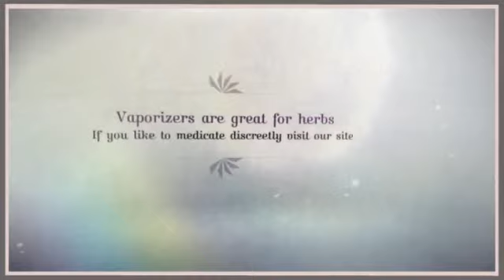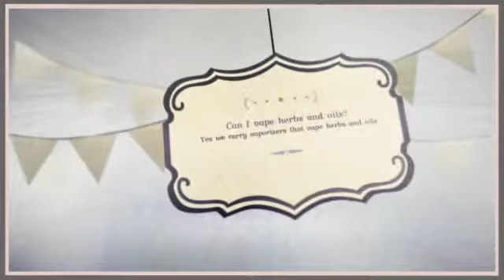Da Vinci vaporizers are great vaporizers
On the chance that you loved this review please would you comment and like, if you are interested in learning more about vapes please click this helpful URL

Electrically operated vaporizers are more popular, typically utilizing some variation of any porcelain heater. They could sometimes rely on being connected or on power packs. Plug-in vaporizers are obviously much less mobile and are also known as personal computer types. Battery pack managed vaporizers, on the other hand, are portable.

I might go with ebay. In the event the retailer has excellent opinions and has marketed the goods several times before (will say on item's site) then you'll be good. Avoid some cash! Some vaporizers operate with removable batteries, but usually the battery is an internal rechargeable. The issue with one of these is whether or not it is possible to replace the battery oneself. Typically you cannot, and despite the fact that producers offer a alternative assistance for any acceptable payment, this involves transport a pre-owned vaporizer and a loss in use until it is actually sent back.  This is why I made this clip detailing Da Vinci vaporizers are great vaporizers.

A vape is a machine that is utilized to vaporize holistic materials and provide a vapor which is then taken in. In the case of us tokers, that natural compound just so happens to be marijuana, along with the inhaled vapor consists of high quantities of thc that have been vaporized out from said herbal treatments. Exactly what is suggested by vaporizing is largely home heating without burning up the bud and operating air through it to get thc such as vapor.

Like cigarettes, cannabis light up consists of harmful toxins that are acknowledged to be dangerous for the respiratory program. Among them would be the very carcinogenic polynuclear fragrant hydrocarbons, a prime think in cigarette relevant varieties of cancer. These unhealthy toxins are in essence a byproduct of combustion, outside of the pharmaceutically lively elements of weed, generally known as cannabinoids. Several medical cannabis people who find smoked weed very bothersome document successful alleviation breathing in via vaporizers. While there is no evidence that cannabis smoking brings about many forms of cancer, chronic cooking pot tobacco users have been shown to suffer an increased risk of bronchitis and breathing infections. Breathing sickness as a result of using tobacco may consequently correctly be viewed as the principal biological threat of marijuana.

Given that many of these merchandise operate through the same base system, they not just seem extremely related but in addition have interchangeable pieces and rechargers. For that purpose of this assessment, weâ€™ll make reference to most of these as â€œstandardâ€ components. Itâ€™s really worth mentioning that, like the majority of electronic products, most of these normal units are produced in Asia. If you would like to know more about vaporizers We may also like to indicate that although the type of material utilized to make these items were considered in your judging, we did not examination them for their results about the userâ€™s health, only their overall performance.

One thing you'll notice is that the high produced is very different. In the beginning it could impact you a lot more intensely, and you'll enjoy it a great deal. You start to find that you get used to its effects and it just doesn't quite get you that "stoned" feeling you're probably searching for, as time proceeds though. E-cigarettes are portable vaporizers that contain no actual tobacco, but instead vaporize liquid nicotine for users to inhale. The reality that there is not any cigarette smoke leads to tremendously to makersâ€™ health boasts and enables them to be used anyplace. Many marijuana customers are familiar with transportable vaporizers since they've existed a lot longer than e-cigs.

But latest leaps in the technology of vaporizers have triggered a similar jump in reputation as well as an intersection between the trading markets; there are Vimeo video clips showing how you can hack e-cigs so they can be used for cannabis, and there are now even models that were designed to use with sometimes alternative. The result is increasing issue that individuals vaping in public places may actually be utilising cannabis, not smoking. Moreover, considering that the electronic cigarette market is mostly unregulated, pundits are particularly worried about how easy they can be for children to get.